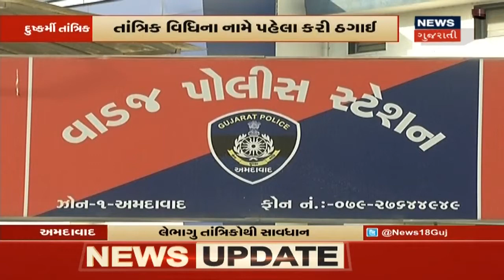Vadodara ગેંગરેપ : પોલીસે શંકાના આધારે રાજસ્થાનથી બે શખ્સોની અટકાયત કરી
વડોદરામાં નવલખી મેદાનમાં સગીરા સાથે દુષ્કર્મની ઘટના ઘટી હતી. જેમાં શંકાને આધારે આજે રાજસ્થાનમાંથી બે શખ્સોની પોલીસે અટકાયત કરી છે. પોલીસે અત્યાર સુધીમાં વડોદરા શહેરના સેંકડો યુવાનોને રાઉન્ડ અપ કર્યા છતાં ઘટનાના 9માં દિવસે પણ પોલીસ સફળતાથી છેટી છે.